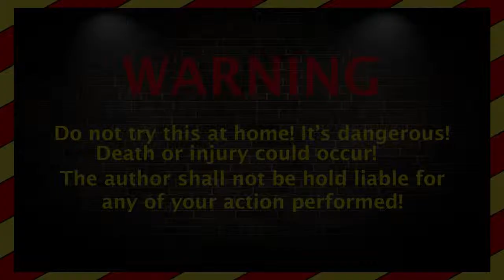¡NUEVO! EXPERIMENTO coche contra Sandía TRITURANDO